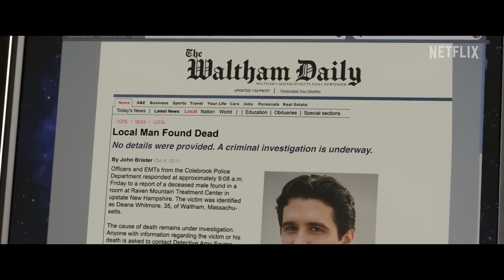Mr. Harrigan’s Phone 2022 Trailer Netflix YouTube | Horror Movie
When Mr. Harrigan dies, the teen who befriended and did odd jobs for him, puts his smart phone in his pocket before burial and when the lonely youth leaves his dead friend a message, he is shocked to get a return text.

Director
John Lee Hancock
Writers
John Lee Hancock, Stephen King(short story)
Stars
Kirby Howell-Baptiste, Jaeden Martell, Donald Sutherland